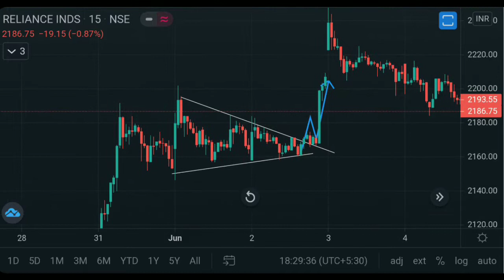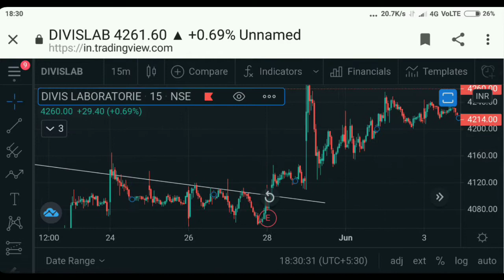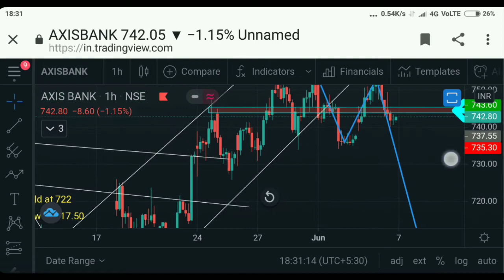Full Technical analysis in a single short video || learn technical analysis || stock market || Share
Want our full service and recommendations with training for free? Just open a free demat account under us in Sharekhan and get all things for free.
Telegram group joining link
If link doesn't work , search 'stockmarketanalyse' on telegram to join